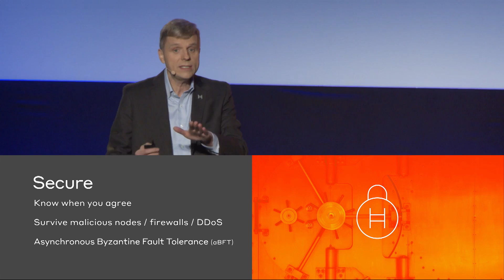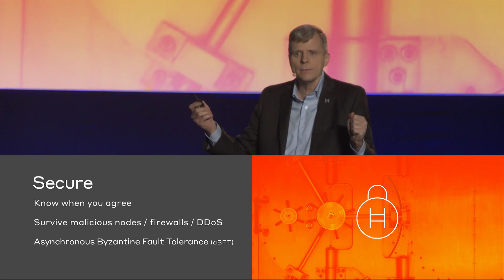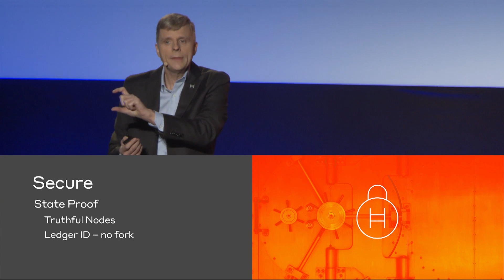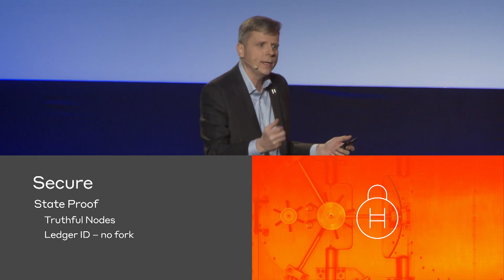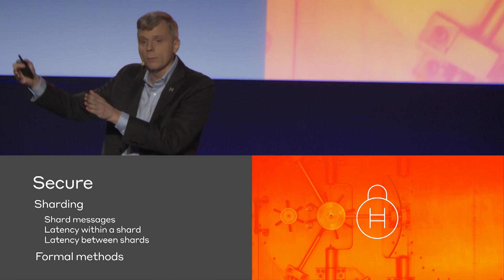Launch Event NYC: Hedera Hashgraph Platform - Secure